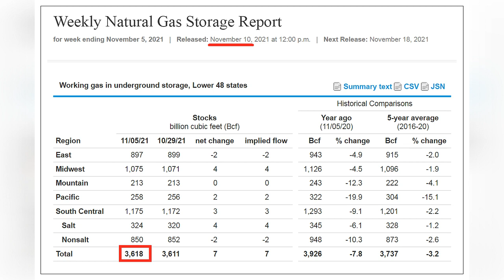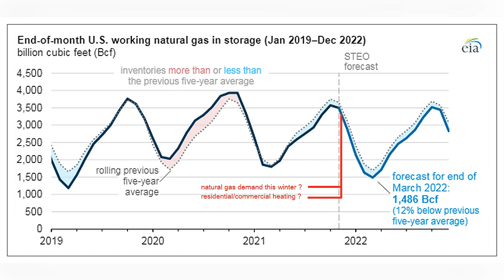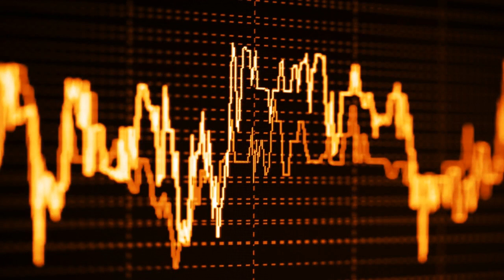US Natural Gas Storage Forecast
Winter 2021/2022 storage forecast